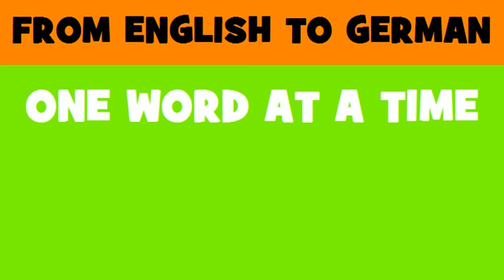DEUTSCH ENGLISCH = Kindernahrung